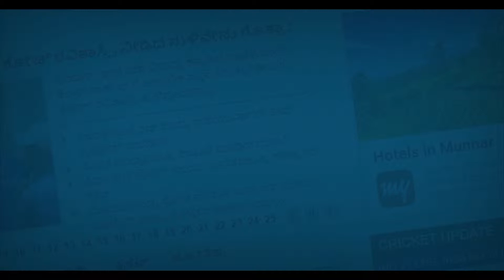ಖೋಟಾನೋಟು ಚಲಾವಣೆ ಯತ್ನ ಇಬ್ಬರ ಬಂಧನ